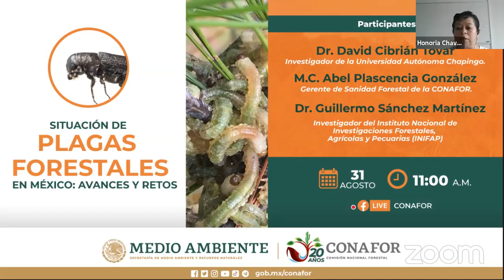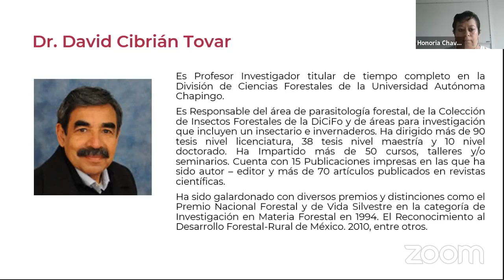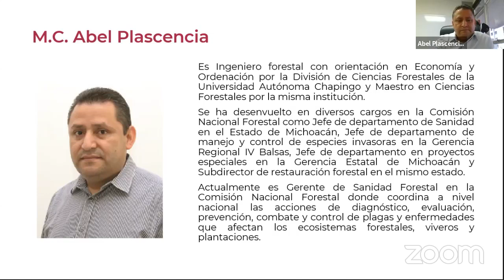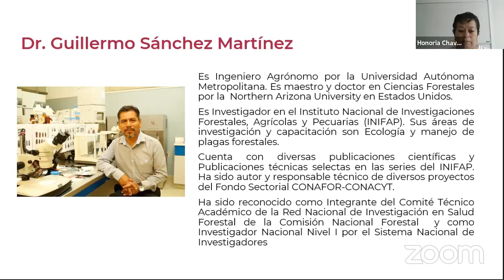Situación de plagas forestales en México: Avances y retos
Especialistas:

Dr. David Cibrián Tovar. Investigador de la Universidad Autónoma Chapingo, México.

M.C. Abel Plascencia González. Gerente de Sanidad Forestal de la CONAFOR.

Dr. Guillermo Sánchez Martínez. Investigador del Instituto Nacional de Investigaciones Forestales, Agrícolas y Pecuarias (INIFAP), México.